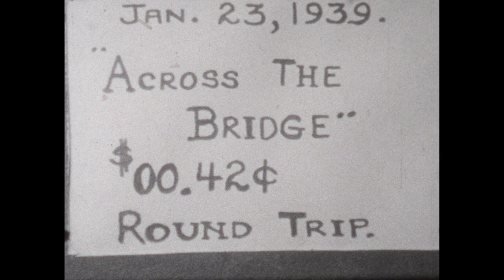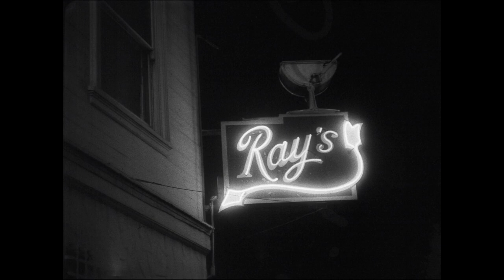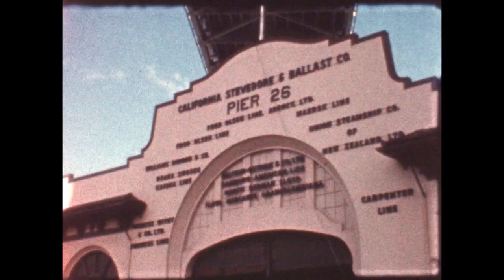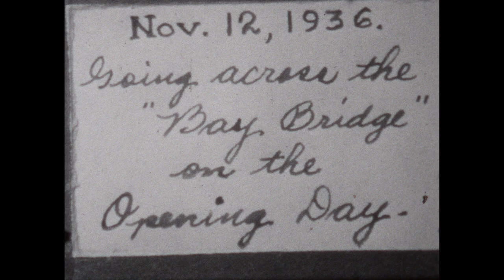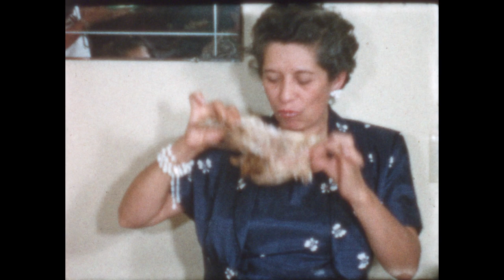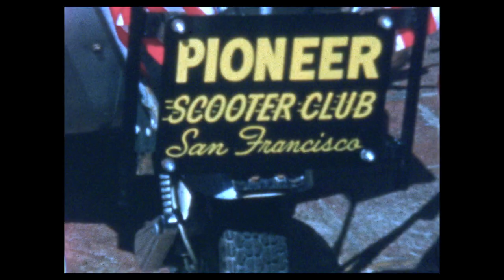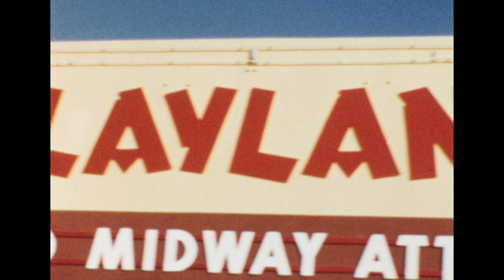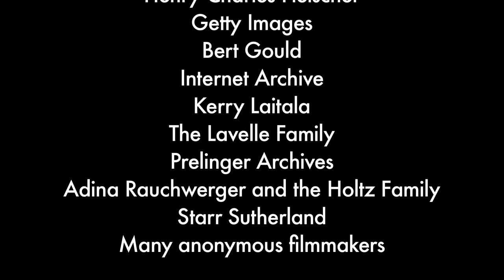Lost Landscapes of San Francisco, 12 | Rick Prelinger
This is the twelfth year of Lost Landscapes of San Francisco, the annual archival film program that celebrates San Francisco’s past and looks towards its future!

Combining favorites from past years with this year’s footage discoveries, this feature-length program shows San Francisco's neighborhoods, infrastructures, celebrations and people from the early 20th century through the 01970s.

New sequences this year include North Beach clubs and nightlife, colorful New Deal labor graphics, early BART footage, a scooters’ rights demonstration, dunes in the Sunset, Barbra Streisand and Ryan O’Neal shooting WHAT’S UP DOC? on location in the Richmond District, more footage of the mysterious Running Man in Chinatown and on Nob Hill, Bay Area activism, Latino families dancing on Ocean Beach, and much, much more."

Founded by Megan & Rick Prelinger in 02004, the Prelinger Library contains over 60,000 books, periodicals, maps and ephemeral print items available for research and reuse. This famed experimental research library supports artists, historians, community members, and researchers of all kinds.

"Lost Landscapes of San Francisco, 12" was given on December 12, 02017 as part of Long Now's Seminar series. The series was started in 02003 to build a compelling body of ideas about long-term thinking from some of the world's leading thinkers. The Seminars take place in San Francisco and are curated and hosted by Stewart Brand. To follow the talks, you can: